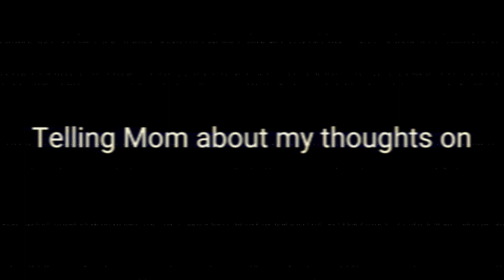Reviewing The Purple Rose of Cairo to my Mom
I saw the Purple Rose of Cairo for the first time! Here are my thoughts!